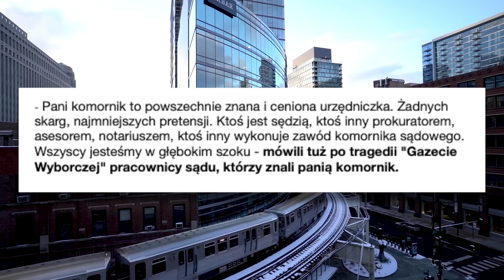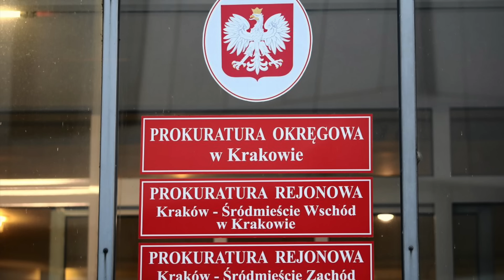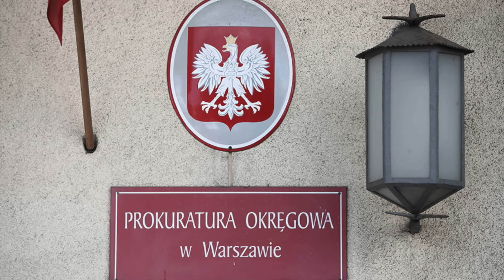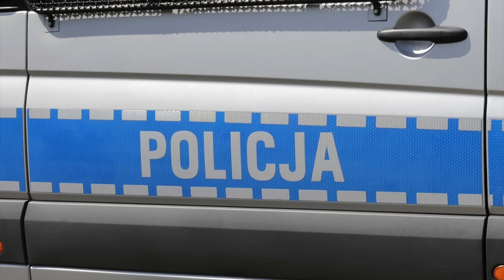NOWE SZOKUJĄCE INFORMACJE W SPRAWIE WYPADKU W KRAKOWIE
Nowe szokujące informacje w sprawie wypadku na moście w Krakowie.